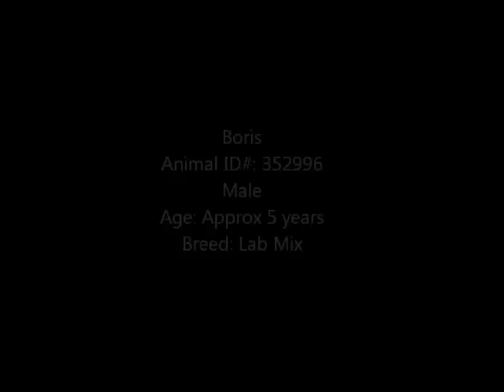"Boris" -- Adoptable Dog at Collin County Animal Services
Boris knows SIT, DOWN and SHAKE!  He's also great on a leash. He loves to be petted, rolls over for belly rubs, and he'll even give you kisses.  He does get nervous around some strangers and may nip, but Boris is hoping someone can help him with this behavior, since he is otherwise an intelligent and gentle lovebug.

Animal ID#: 352996
Sex: Male
Age: Approx 5 years
Breed: Lab Mix

4750 Community Blvd.
Hours of Operation Mon-Fri 9am-6pm and Sat 12pm-5pm Sunday 12pm-2pm